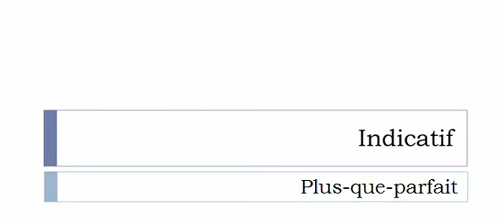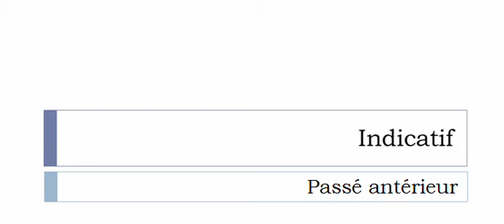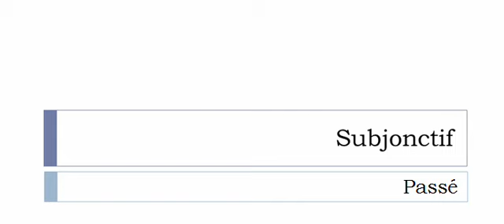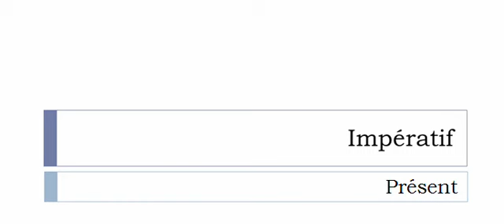French conjugation Verb = Hébraïser